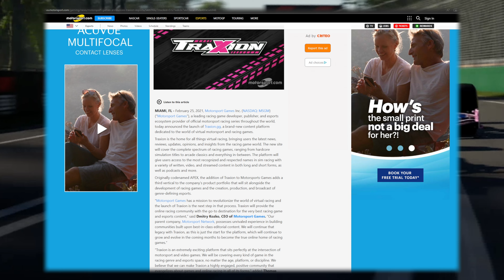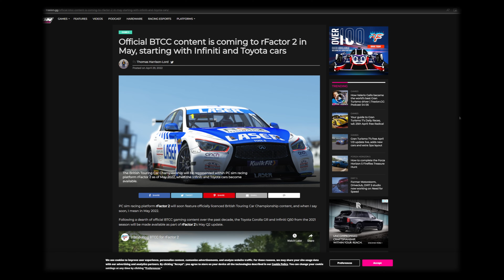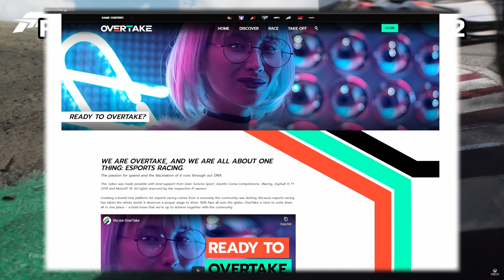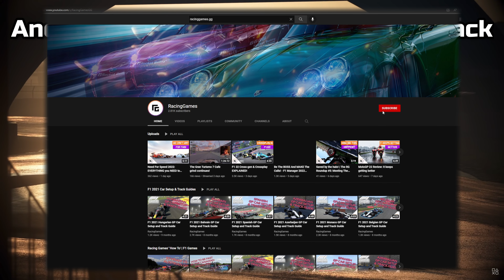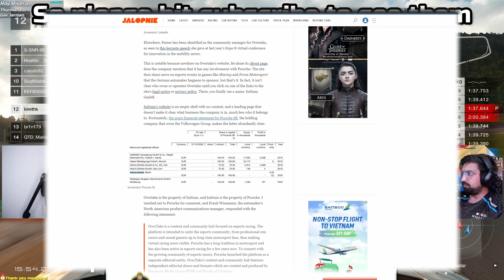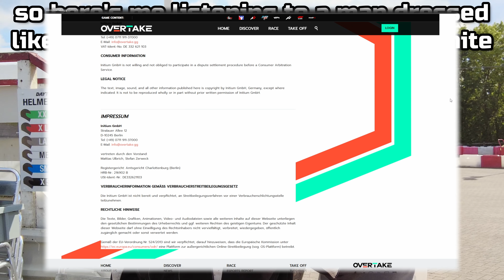The Le Mans Virtual, Motorsport Games, Traxion And rFactor2 Are All Connected...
It seems sim racing is big business and some of the YouTube channels creating sim racing content are owned by huge players, like Traxion with Motorsport Games (rFactor 2, NASCAR Ignition, Le Mans Virtual Series, WEC, BTCC, Indycar and KartKraft), Overtake.gg with Porsche, and Racinggames.gg with Gfinity. What are your views on this and does it matter?

3️⃣❤️‍🔥Join our sim racing Discord and CHAT with over 800 other sim racing drivers and fans!

2️⃣❤️‍🔥Thinking about signing up to iRacing? Please use my code or my referral email!

3️⃣❤️‍🔥Pre-order the Gran Turismo 7 25th Anniversary Deluxe Physical edition from Amazon here!

4️⃣❤️‍🔥Want to sound like me? Buy my Shure MV7 microphone from Amazon here!

6️⃣❤️‍🔥 I started streaming Gran Turismo with a Thrustmaster T150!

My gear!

Rig: GT Omega Prime (supplied by the nice people at GT Omega)
Wheel: Fanatec CSL Elite With McLaren GT3 V2 Rim
Pedals: Fanatec V3 Pedals
Screen: Samsung G7
Mic: Shure MV7
Capture Card: AverMedia Live Gamer Portable 2

Michael Nickle - KRT Air Chief Marshal

Ian Kemp - Major General
Katie - Major General

Maik Simasek - KRT Lieutenant
Andy Dewar - KRT Lieutenant

Visual Ghoul - KRT Sergeant
FastGinger - KRT Sergeant
Curations - KRT Sergeant

KRT Corporals!

KnifeyMoloko222
GT_Ari
Lars-Petter Andersen
ZBNK
Winchy
DeeJazzyMan
Terence Hill
Shaun Newark
Nanaki
TayTheDay
Gorillagaz86
Alex T
Chris H
Dr Dah
Martin King
Limebus313
Tyson Vallender
Josh Hill
Chris Sansam
Smokermike77
Morten
Gary Laster
Ivan Varian
Hansa_27ML
Fafnir
Kyle Ingram
CwtchJay Jay
Zhousensen-JP
Gav Jarman
Define-infinity
DeadEyeDelboy
Marvin Solomons
King Ears
Scaryguy4u2
Arkeys74
Ghostrider161
Motorsport Magpie
DeadEyeDelboy
Danny Smudger Smith
relik7
GhostedCasper
BaTi Rei
ChefBouyRD
MBR
DanielTBrendan
Alexis Myron
Wheat Biscuits
Daniel Duintjer

License ID: 6O47akMaLa0